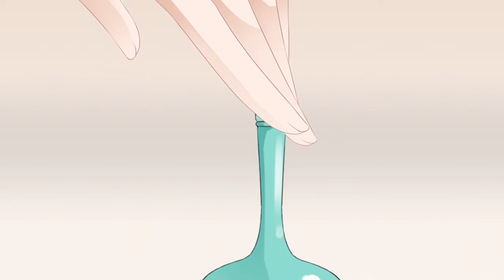Full Movie【盛世独宠，总有心机女想害我】：王爷宛如狐狸精，那么多女人都喜欢他！看我被王爷宠爱就来加害我！💓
💓剧名【Drama Name】：萌宠狐狸翻身记 （Cute Fox Turnaround Story）

❤️【动漫简介】什么，穿越成了灵狐?这是妥妥地拿了狐狸精的剧本呀!看本狐如何修炼成精，顺便收割收割古代美男!可是，这个大黑脸怎么回事?还说小狐吃太多长太胖，肉感满满? !岂有此理，狐狸也是有脾气哒!且看穿越成灵狐皇族的现代少女，如何修炼升级，并以狐狸精的身份站上顶端!